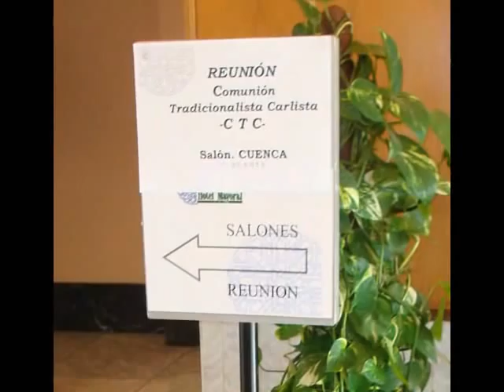Foro Alfonso Carlos I 2008 Comunión Tradicionalista Carlista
Trailer de los cursos del Foro Alfonso Carlos I, celebrados en Toledo los días 19 y 20 de septiembre de 2008, con motivo del 175º aniversario del Carlismo